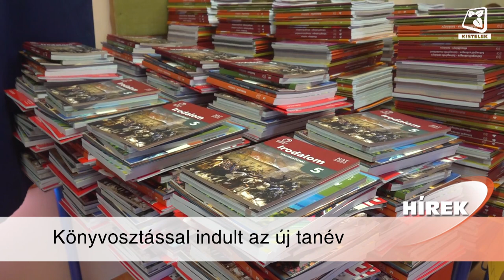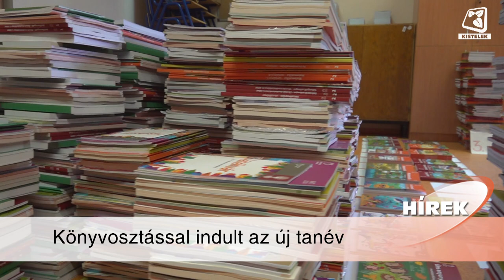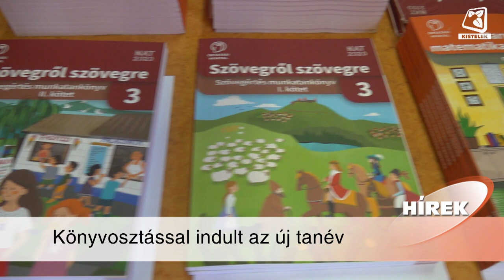Híradó 2024.08.30.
A Kistelek Városi Önkormányzat évek óta rendkívüli települési támogatás formájában biztosít segítséget a kérelmezőknek az iskolakezdéshez. Az idei támogatás 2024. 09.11-ig a kitöltött formanyomtatvánnyal igényelhető. A támogatásról Csősz Tamás, az önkormányzat munkatársa osztott meg fontos információkat.

Augusztus 23-án az Európai Népek Fesztiváljának adott otthont a balástyai sportcsarnok. Az idei kulturális találkozóra Lengyelországból, Bulgáriából, és még Spanyolországból is érkeztek fellépők.

Véget ért a szünidő. A Kisteleki Általános Iskola diákjai augusztus 27. és 29. között már a következő tanév tankönyvcsomagját is átvették. Az állam által előírtaknak megfelelően, az általános iskola minden diákja ingyenesen jutott a tankönyvekhez, melynek egy része tartós tankönyv,  az iskola könyvtárának tulajdonát képezi.

Augusztus 28-án az ópusztaszeri plébánián találkoztak először az Árpád Fejedelem Katolikus Gimnázium és Technikum kilencedikes tanulói. Idén a gimnáziumi osztályban 22-en, míg a technikumi osztályban 15-en kezdik meg a tanévet szeptemberben.